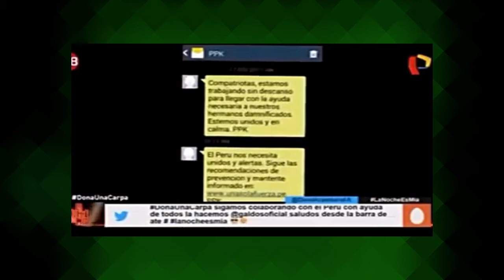PRENSA PERUANA ELOGIA A RAFAEL CORREA